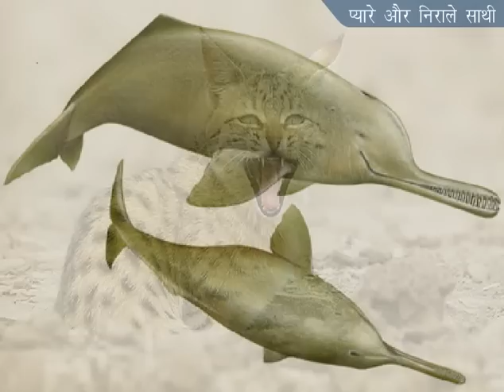Pyare aur Nirale Sathi (Hindi Kavita/Rhymes)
Goyal Brothers Prakashan is a name to reckon with among the leading, well known and prestigious publishing houses in India today. You can avail these animation with our books and our elearning We are also providing online support for our books which provide you animations, interactive exercise, important photographs and useful information related to the subjects. We provide animation for all subjects like physics, chemistry, biology, mathematics, hindi story, english, moral story, history, geography, civics etc. Goyal Brothers Prakashan has largest team of multimedia (2d animator, graphics designer, artist, website developer, SEO, Ebook Developer) in India.

Cartoon, Animation, Elearning, Funny, Joke, Moral Story, Science, Story, Education, Educational